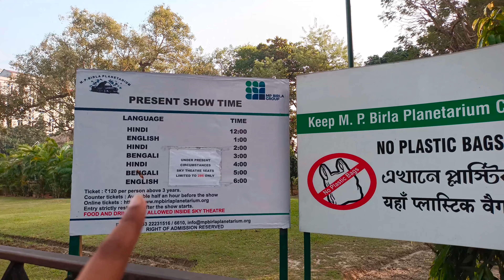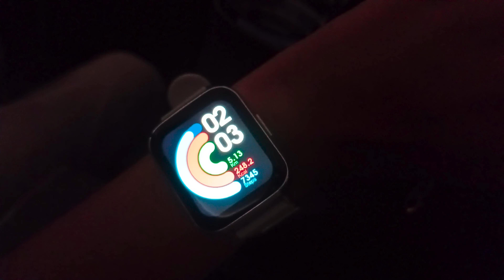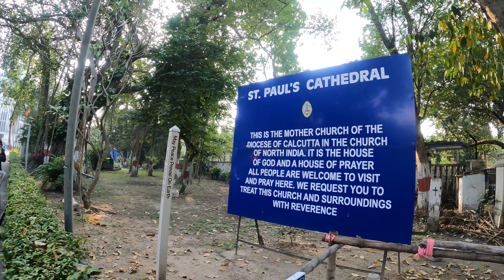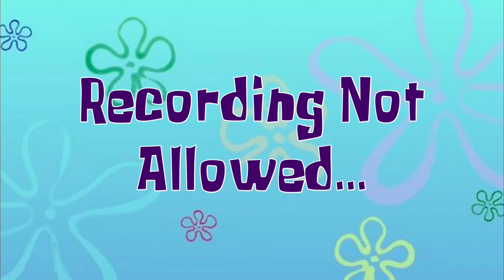*Kismat Hi Footi Hai* Tried Daily Vlog at Victoria Memorial, Taramandal Kolkata, St Paul's Cathedral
Hey Guys, This is Our 1st Daily Vlog which we Shot At Famous Places of Kolkata like Victoria Memorial, M.P. Birla Planetarium also called Kolkata Taramandal. We also Went to St. Paul's Cathedral Church which is just nearby Planetarium.

The Victoria Memorial is a large marble building in Central Kolkata, which was built between 1906 and 1921. It is dedicated to the memory of Empress Victoria, now a museum under the auspices of the Ministry of Culture, is the largest monument in the world which is dedicated to a royal. The memorial lies on the Maidan and is one of the famous monuments of Kolkata.

The M. P. Birla Planetarium in Kolkata, West Bengal, India, is an iconic  structure whose architecture is based on the famous Buddhist Stupa at Sanchi. Situated at 96, Jawaharlal Nehru Road, adjacent to St. Paul’s Cathedral and near Victoria Memorial, it is a landmark in the city of Kolkata.

St. Paul's Cathedral is a Church of North India (CNI) cathedral of Anglican background in Kolkata, West Bengal, India, noted for its Gothic architecture and dedicated to Paul the Apostle. It is the seat of the Diocese of Calcutta. The cornerstone was laid in 1839; the building was completed in 1847. It is said to be the largest church in Kolkata and the first Anglican cathedral in Asia